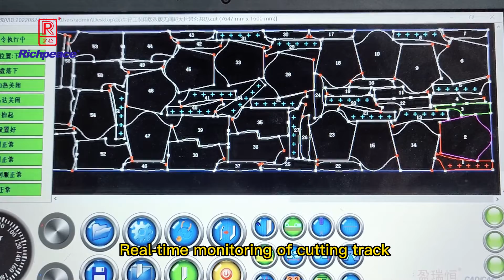Richpeace Automatic 9cm Cutting Machine